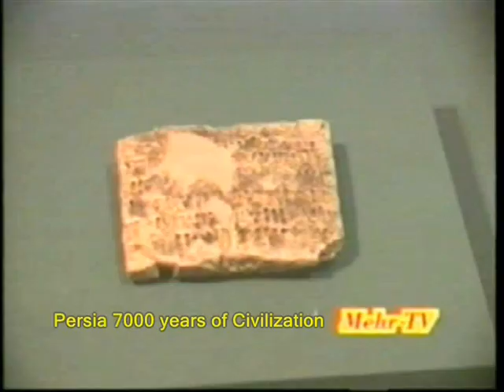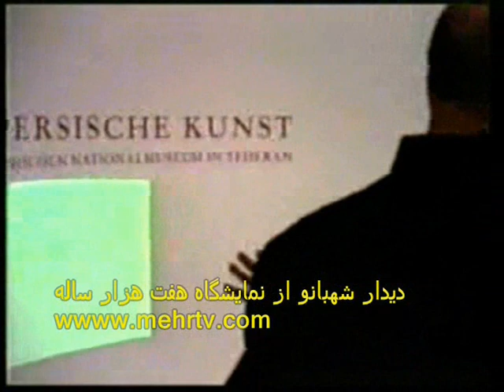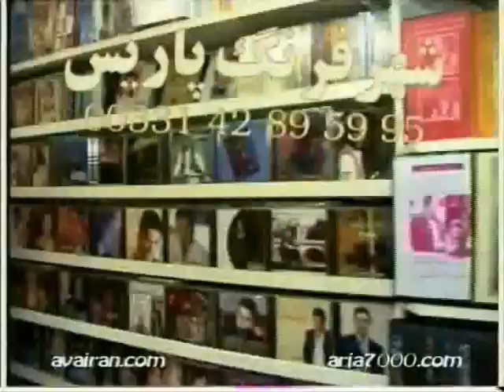iran perse 7000 ans civilisationریشه تاریخ 7700 ساله